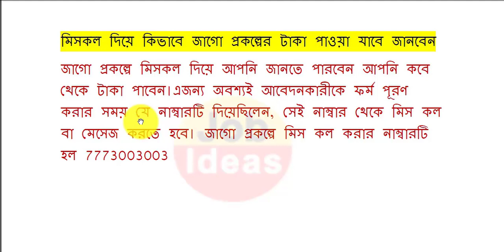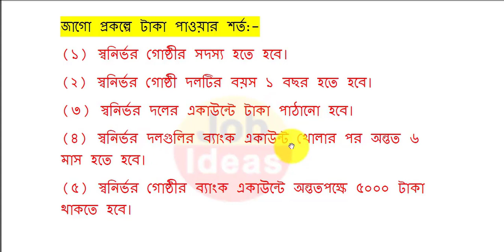মমতা দিচ্ছে প্রত্যেক মহিলাদের ব্যাঙ্কে 5000 টাকা করে পুজার আগে। Mamata Banerjee new scheme for women